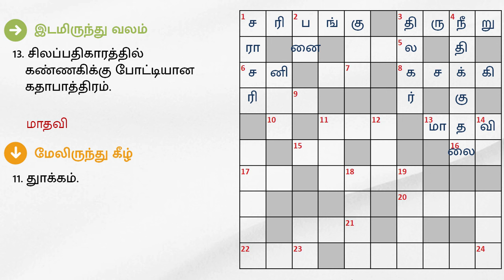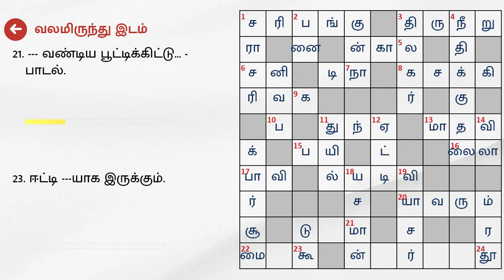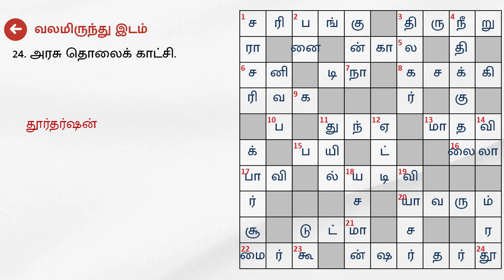06/06/2024 | Dinamalar kurukku ezhuthu potti | Dinamalar crossword answers | தினமலர் குறுக்கெழுத்து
06/06/2024 | தினமலர் குறுக்கெழுத்து புதிர் விடைகள் இன்று | dinamalar crossword answers today | dinamalar kurukku ezhuthu potti in tamil today

இடமிருந்து வலம்

1. ஒரே அளவு.
3. விபூதி.
6. -- நீராடு.
8. கந்தையானாலும் ---கட்டு.
13. சிலப்பதிகாரத்தில் கண்ணகிக்கு போட்டியான கதாபாத்திரம்.
15. வேலியே ---ரை மேய்ந்ததாம்.
16. மஜ்னுவின் காதலி.
17. பாவம் செய்தவன்.
20. யாதும் ஊரே --- கேளிர்.

வலமிருந்து இடம்

5. குதிரையை கட்டுக்குள் வைத்திருக்கும் ஒன்று.
7. சில மருத்துவர்கள் ‘இது’ பிடித்து பார்த்தே நோயை சொல்லி விடுவர்.
9. தன் உடலில் இருந்து ஒரு முடி உதிர்ந்தாலும் உயிரை விட்டு விடு மாம் ‘இந்த’ மான்.
12. இறைவனிடம் கை ---ங்கள்.
19. காலைப் பொழுது.
21. --- வண்டிய பூட்டிக்கிட்டு... -பாடல்.
23. ஈட்டி ---யாக இருக்கும்.
24. அரசு தொலைக் காட்சி.

மேலிருந்து கீழ்

1. அவன் படிப்பில் மாணவன் தான்.
2. மாநில மரம்.
3. சுதந்திரப் போராட்ட வீரர் ஒருவர் பெயரின் பின்பாதி.
4. -- வணங்கு - திரைப்படம்.
11. துாக்கம்.
12. ---க்கு போட்டி பேசாதேடி பட்டு.
14. நகைச்சுவை காட்சி கண்டு நோக சிரித்தான்.
18. முதலாளி - பேச்சு வழக்கு.
19. வடமொழியில் மகாபாரதம் எழுதியவர்.

கீழிருந்து மேல்

7. திசைகள் .
10.ஊர்வலம்.
22. ஊரின் பெயரில் உள்ள இனிப்பு.
23. பறவைகள் ---கட்டி வாழும்.
24. தொலைவு.